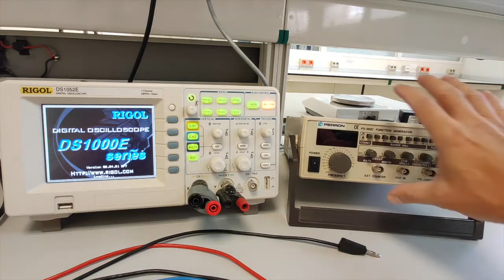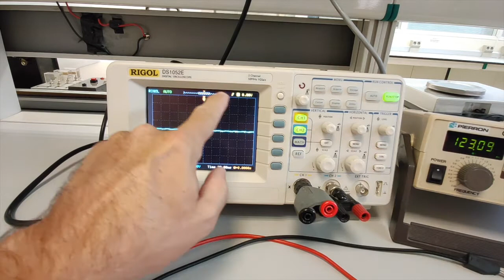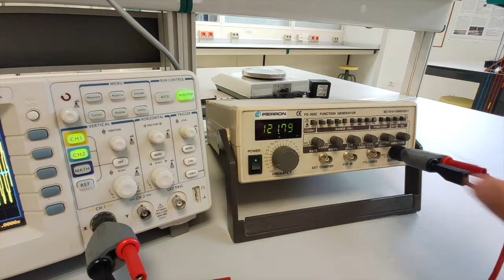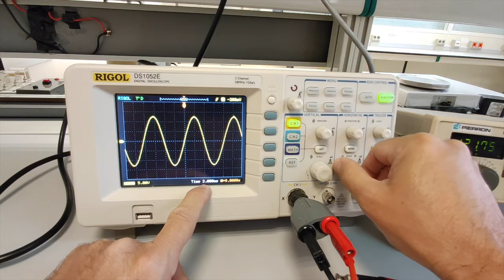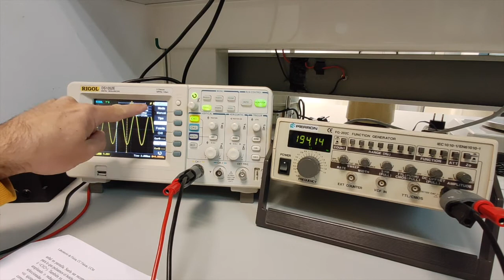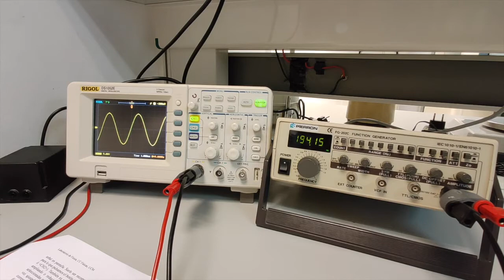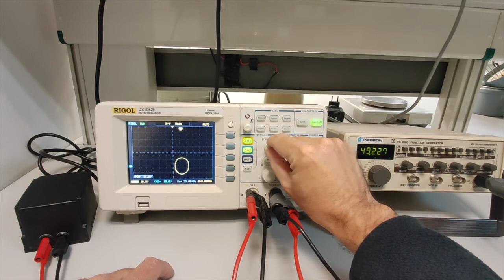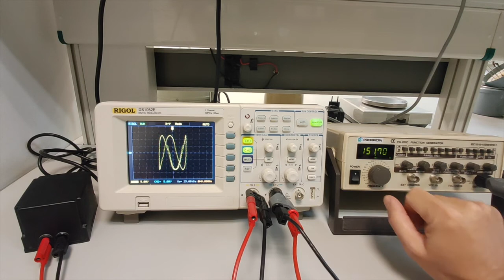El Osciloscopio: manejo.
Una introducción a como manejar los osciloscopios digitales que usamos en el Laboratorio de Física General de la UCM. Sirve para las medidas que se realizan en la práctica 19A.